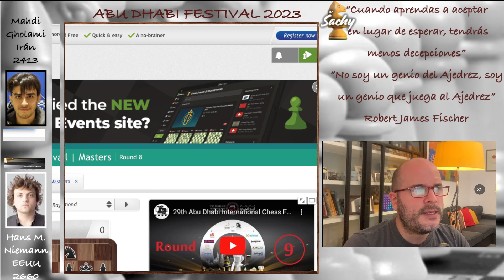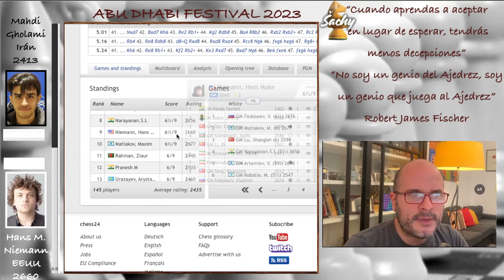GRAN SACRIFICIO de DAMA | NIEMANN vs GHOLAMI | Italiana C50 | Ajedrez Sachy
Hans Moke Niemann EEUU 2660 vs Mahdi Gholami Irán 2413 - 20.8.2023

Anotación de la partida: Apertura Italiana Giuoco Piano C50, Ronda 6, Abu Dhabi Festival Masters 2023

1. e4 e5 2. Nf3 Nc6 3. Bc4 Nf6 4. d3 Bc5 5. c3 a6 6. a4 d6 7. O-O Ba7 8. Re1 h6 9. Nbd2 O-O 10. Nf1 Re8 11. Be3 Be6 12. Bxe6 Rxe6 13. Bxa7 Nxa7 14. b4 Nc6 15. Qc2 Qe8 16. Ne3 Ne7 17. c4 a5 18. b5 c6 19. Rab1 c5 20. Nd5 Nfxd5 21. cxd5 Rg6 22. Nd2 Qd7 23. Nc4 Qh3 24. f3 Nc8 25. Rf1 Qh4 26. b6 f5 27. Rb5 f4 28. Rfb1 Qd8 29. Rxa5 Rb8 30. Rab5 Ra8 31. a5 Ra6 32. R5b2 Ne7 33. Qa4 Rg5 34. Qb5 Ng6 35. Qxa6 bxa6 36. b7 Qb8 37. Rb6 Nh4 38. Rc6 Rxg2+ 39. Kf1 Rxh2 40. Rc8+ Kh7 41. Rb6 Rh1+ 42. Ke2 Rh2+ 43. Kd1 Qxb7 44. Rxb7 Nxf3 45. Rcc7 Rh1+ 46. Ke2
Anotación PGN en Inglés:
R = Torre
N = Caballo
B = Alfil
K = Rey
Q = Dama

00:00 | Muy buenas a todos
00:08 | Datos Niemann
01:25 | Comienza Partida
12:24| Y…
13:29 | Por mi parte

El *_Festival de Abu Dabi | Masters_* es un torneo suizo de 9 rondas que se celebra del 16 al 24 de agosto de 2023 en Abu Dhabi, Emiratos Árabes Unidos. Los jugadores reciben 90 minutos para todo el juego, más un incremento de 30 segundos a partir del primer movimiento.